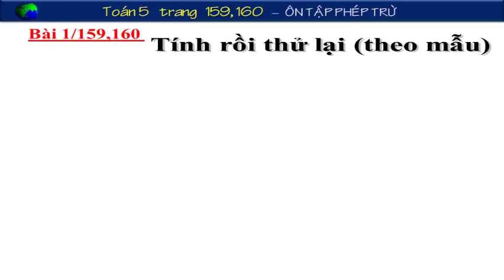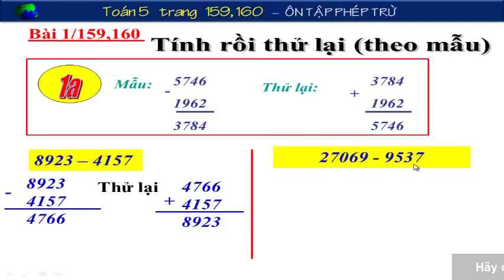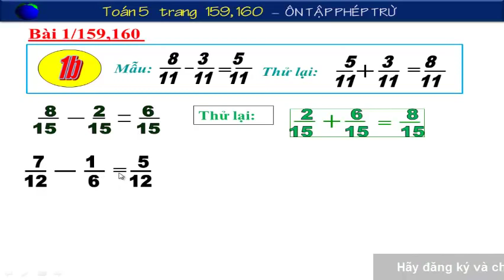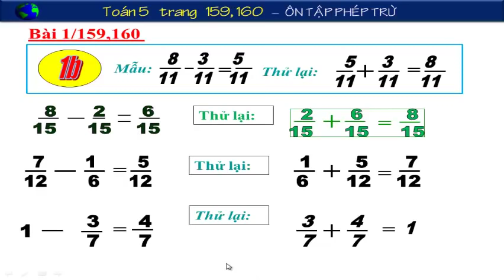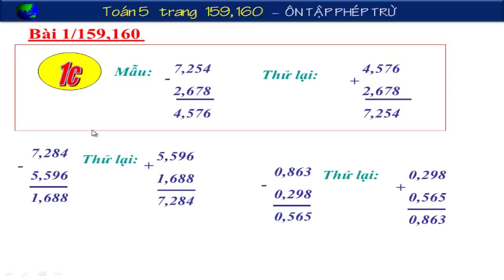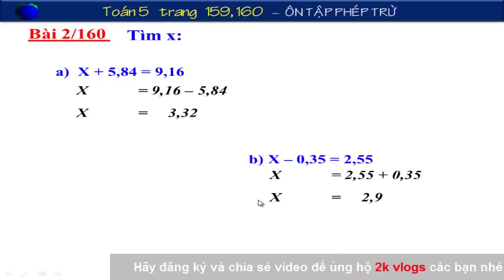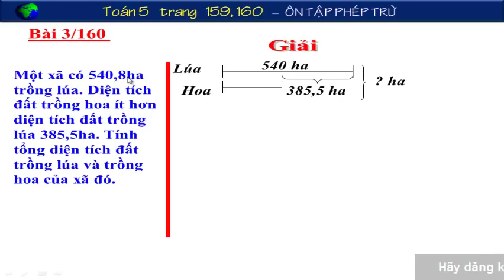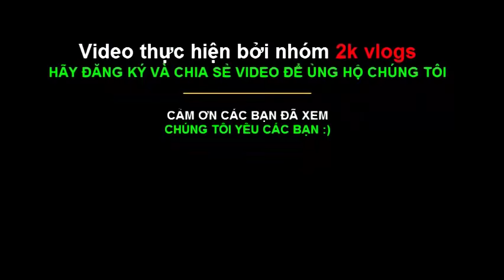Toán 5 trang 159 và 160 - Ôn tập phép trừ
Toán lớp 5 trang 159 và 160 - Ôn tập phép trừ